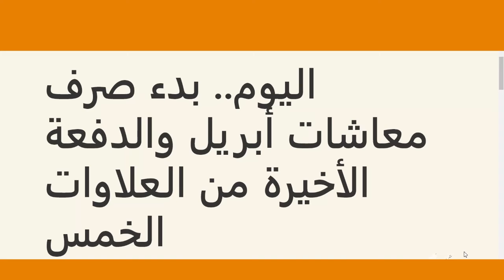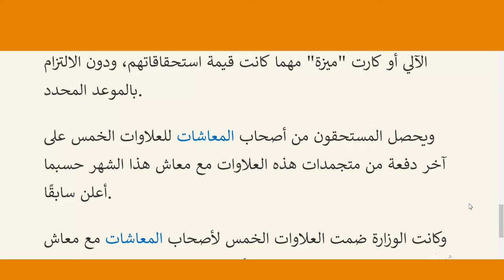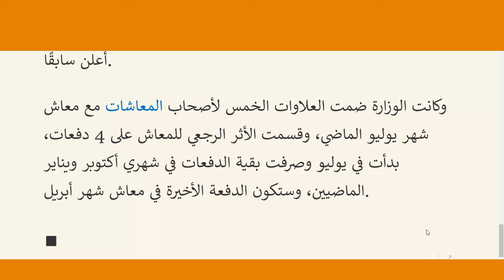اليوم بدء صرف معاشات شهر ابريل والدفعة الاخيرة من العلاوات الخمس 1/4/2021